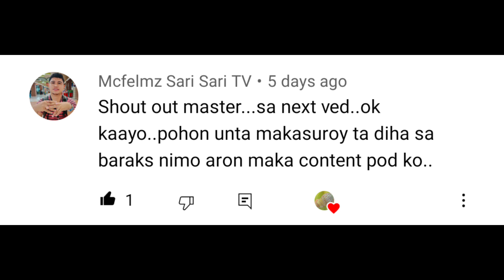15 AÑOS PALANG PERO KUMIKITA NA SA PAG BREEDING NG ORNAMENTAL FISH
Kenneth Bongabong Canales From Cebulano Carmen Davao del Norte,
Pamangkin ko na ma sipag at matulongin sa pamilya nag be breed ng ornamental fish gaya ng Betta , Goldfish ,Molly, Guppy , Swordtail , Platy